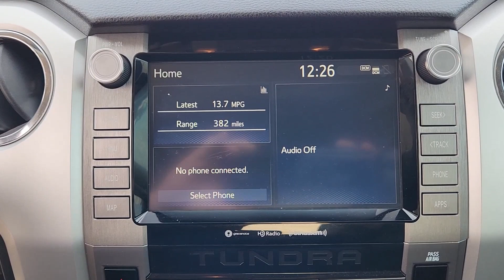2021 Toyota Tundra Denison, Sherman, Pottsboro, Duran, Whitesboro, TX PI297964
Midnight Black Metallic Used 2021 Toyota Tundra SR5 available in Denison, Texas at Classic Chevrolet Cadillac of Denison. Servicing the Sherman, Pottsboro, Duran, Whitesboro, TX area.

CARFAX One-Owner. Clean CARFAX. Black 2021 Toyota Tundra SR5 RWD 6-Speed Automatic Electronic with Overdrive i-Force 5.7L V8 DOHC 32V LEV Cloth.brWe Live By Our Motto: Relax and Enjoy the Difference. Free Home Delivery Easy No-Hassle Buying; Come see us at our brand new state of the art facility: 899 South US Hwy. 75 Denison TX 75020.brOdometer is 2319 miles below market average!brClassic Chevrolet Cadillac Texoma is proud to offer this hard-working 2021 Toyota Tundra in Black This vehicle has passed our comprehensive inspection and comes with the following features; Cloth 18 x 8J Styled Steel Wheels 3-Passenger Front Bench Seat 4.30 Axle Ratio 4-Wheel Disc Brakes 9 Speakers ABS brakes Air Conditioning AM/FM radio: SiriusXM Apple CarPlay/Android Auto Auto High-beam Headlights Auto-dimming Rear-View mirror Brake assist Compass Delay-off headlights Driver door bin Driver vanity mirror Dual front impact airbags Dual front side impact airbags Electronic Stability Control Emergency communication system: Safety Connect with 1-year trial Exterior Parking Camera Rear Fabric Seat Trim Front anti-roll bar Front Center Armrest w/Storage Front fog lights Front reading lights Front wheel independent suspension Fully automatic headlights Garage door transmitter: HomeLink Heated door mirrors Illuminated entry Knee airbag Low tire pressure warning Occupant sensing airbag Outside temperature display Overhead airbag Overhead console Panic alarm Passenger door bin Passenger vanity mirror Power door mirrors Power steering Power windows Radio data system Radio: Audio Plus AM/FM/HD Radio Rear reading lights Rear seat center armrest Rear step bumper Rear window defroster Remote keyless entry Safety Connect SiriusXM Radio Speed control Speed-sensing steering Split folding rear seat Steering wheel mounted audio controls Tachometer Tilt steering wheel Traction control Trip computer Variably intermittent wipers and Voltmeter.brAwards:br  * JD Power Initial Quality Study (IQS)